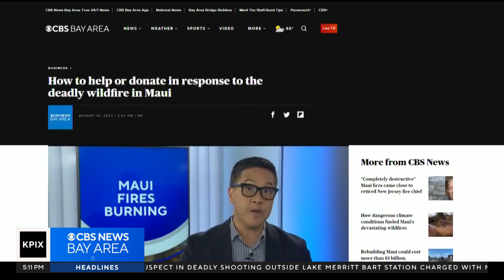Maui fires: Death toll expected to rise as rescue efforts ramp up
Anne Makovec reports on the latest on the Maui wildfires that have proven to be the worst natural disaster in Hawaii's history. (6/05/2023)